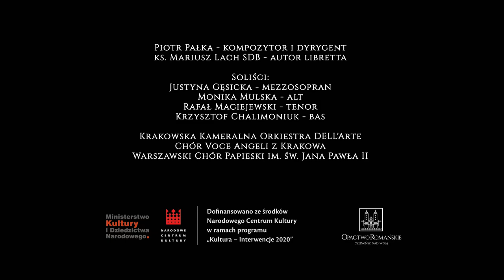11. Salezjanie w Czerwińsku - Oratorium "Matka z Czerwińskiego Wzgórza"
Najświętszej Maryi Pannie

Matce Pocieszenia, Pani Mazowsza i Wspomożycielce Wiernych królującej od wieków z Czerwińskiego Wzgórza w hołdzie pokornej wdzięczności ofiarujemy.